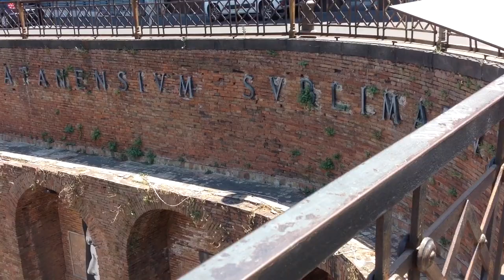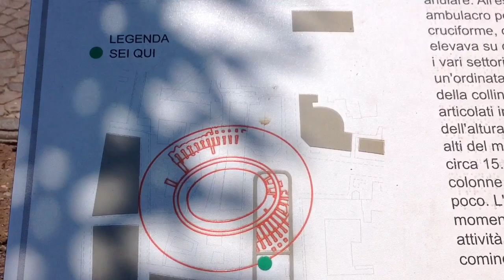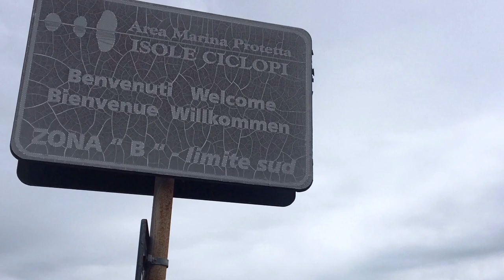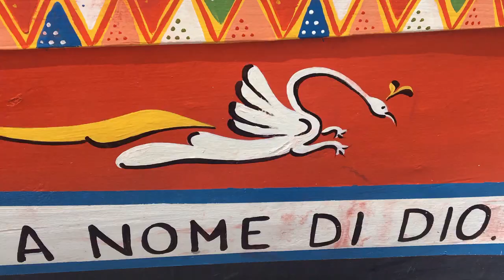VLOG #1 54 ORE A CATANIA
Vi presento il mio primo vlog, girato nella splendida Catania. Spero vi piaccio, perché vi ho pensato per tutta la sua realizzazione 😘 Ringrazio Catania per le bellissime ore che mi ha regalato ❤️❤️❤️🌺🌺🌺